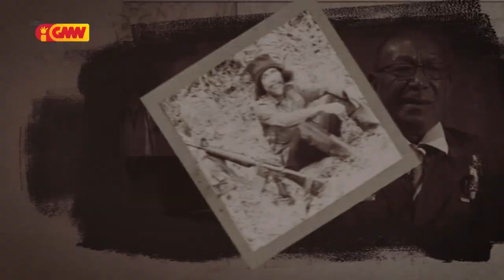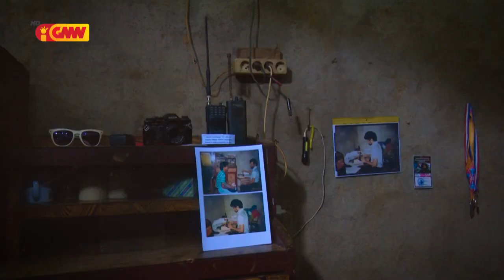City Features - Edisaun 40 " Abrigu Nuntali "